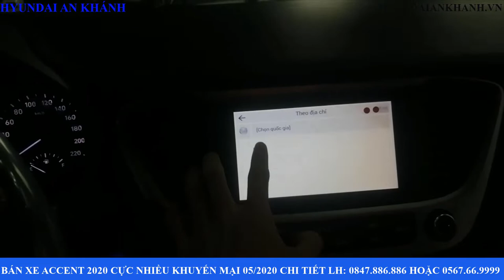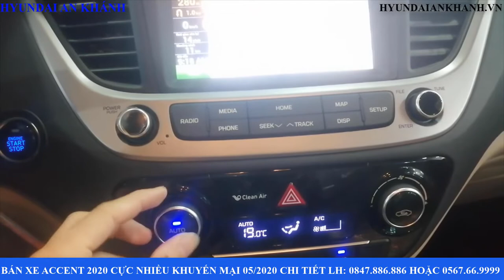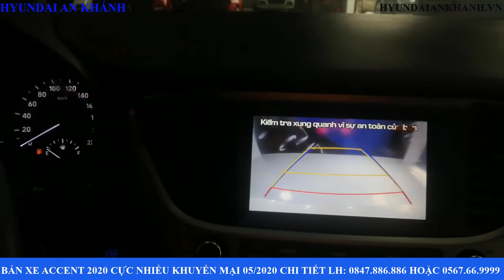Bán xe Accent 2020 cực nhiều khuyến mại trong tháng 05/2020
GIÁ XE ACCENT 2020 - tháng 05/2020
🚖 𝗛𝘆𝘂𝗻𝗱𝗮𝗶 𝗔𝗰𝗰𝗲𝗻𝘁 🚖
+ Bản 1.4 MT Base : 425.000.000
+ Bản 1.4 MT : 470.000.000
+ Bản 1.4 AT tiêu chuẩn : 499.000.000
+ Bản 1.4 AT đặc biệt : 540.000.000
Trân trọng!